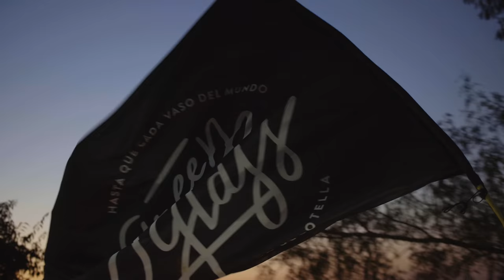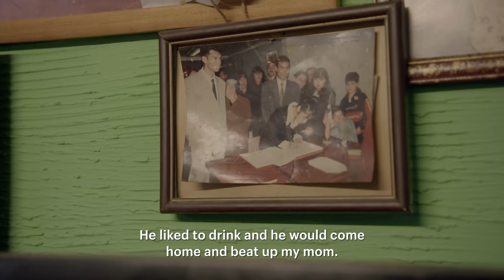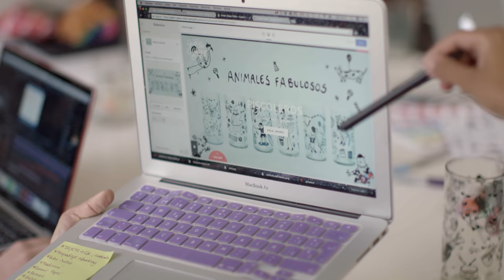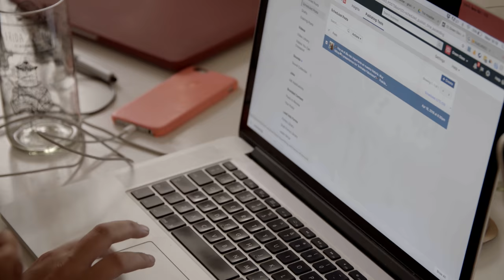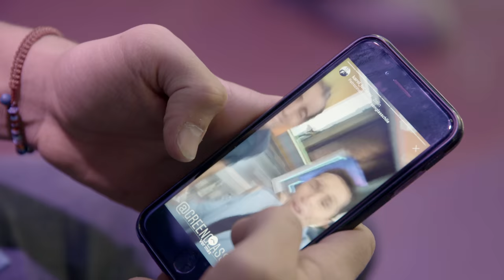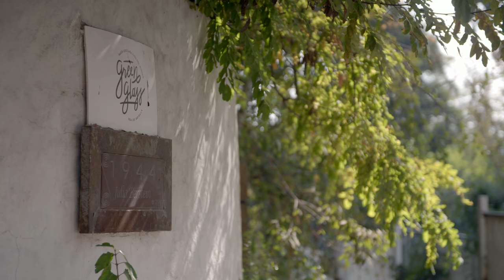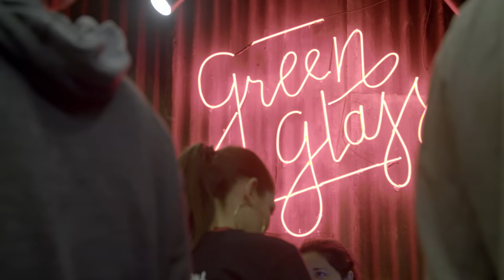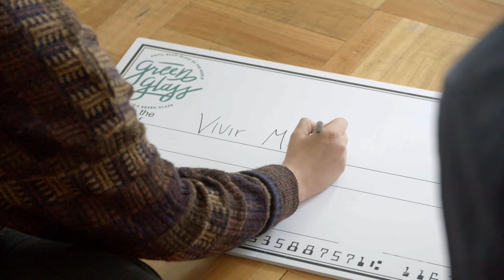This Chilean company turns garbage into glassware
In Chile today, only 10% of the population recycles. Standing in the face of a mounting environmental crisis is Oscar Muñoz and an army of 60,000 trash collectors. Watch as Oscar develops the upcycling startup Green Glass, in pursuit of a greener future for Chile.